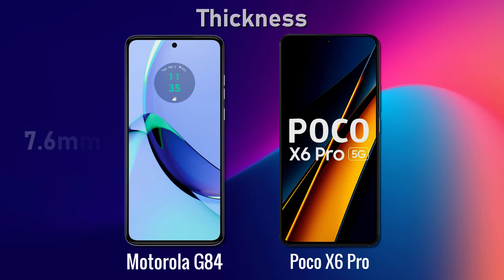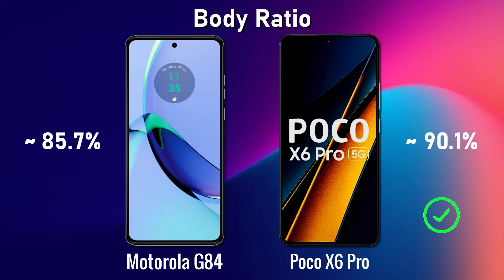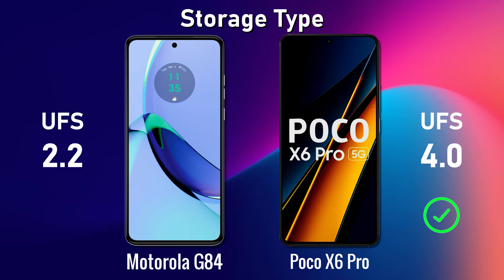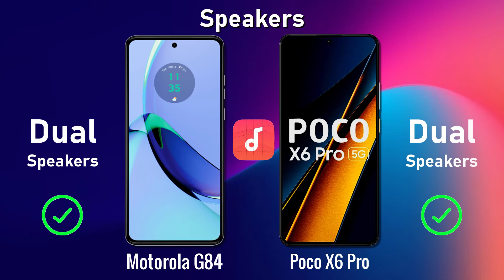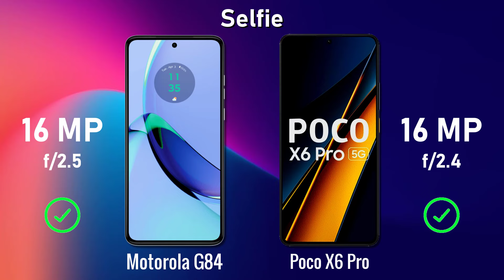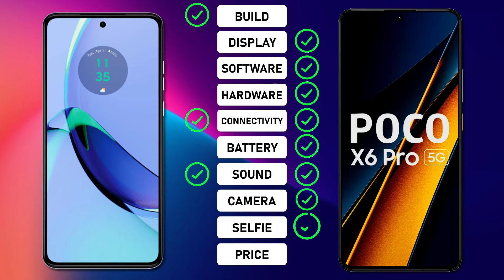Motorola G84 ⚡ vs ⚡ Poco X6 Pro Full Comparison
-Motorola G84

-POCO X6 Pro

-POCO X6

-Motorola G84 5G

Motorola G84 5G 12GB RAM, 256GB

. ## Showdown: Motorola G84 vs Poco X6 Pro - Unveiling the Mid-Range Champions

Choosing between the Motorola G84 and Poco X6 Pro can be a head-scratcher. Both boast impressive specs for their price, but cater to slightly different preferences. Let's dissect their key features to help you pick your perfect match.

* **Motorola G84:** Flaunts a sleek, minimalist design with a plastic back and a waterdrop notch display. Its 6.6-inch IPS LCD panel offers decent resolution but might lack the vibrancy of AMOLEDs.
* **Poco X6 Pro:** Stuns with a modern, eye-catching design featuring a glass back and a punch-hole AMOLED display. The 6.67-inch screen boasts a 120Hz refresh rate for buttery smooth visuals, ideal for gamers and scrollers.

**Performance and Software:**

* **Motorola G84:** Packs the mid-range Snapdragon 680 4G processor, capable of handling daily tasks and light gaming but might struggle with heavy multitasking. Runs on Android 12 with near-stock experience and guaranteed timely updates.
* **Poco X6 Pro:** Powers through demanding tasks with the Snapdragon 695 5G chipset, ensuring smooth multitasking and capable gaming performance. Runs on MIUI 13, Xiaomi's custom Android skin, offering extensive customization options but with potential bloatware intrusions.

**Camera:**

* **Motorola G84:** Features a triple-lens setup with a 50MP main sensor, an ultrawide lens, and a macro lens. Decent for capturing daytime shots and social media content, but low-light performance might be average.
* **Poco X6 Pro:** Impresses with a quad-lens setup consisting of a 108MP main sensor, an ultrawide lens, a macro lens, and a 2MP depth sensor. Offers sharper images, wider dynamic range, and improved low-light photography compared to the G84.

**Battery:**

* **Motorola G84:** Houses a 5000mAh battery, promising great endurance for everyday use. Fast charging support is limited to 15W, so recharging might take longer.
* **Poco X6 Pro:** Equips a 67W fast charging technology, allowing you to juice up the 5000mAh battery in a flash. This is ideal for users who drain their battery quickly and value rapid charging capabilities.